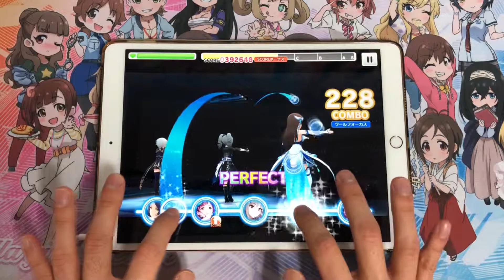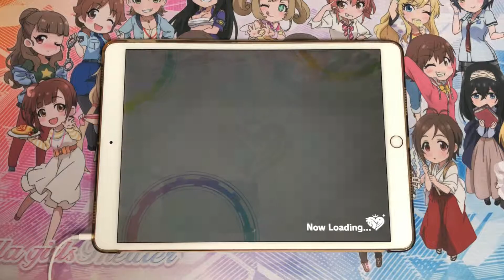【デレステ】この空の下 / Master+ [3D/All Perfect]